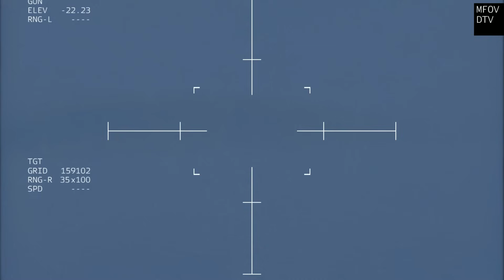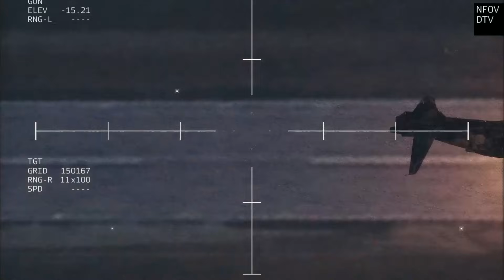Happened 5 Minutes Ago! The Russian Military Airport is suddenly attacked by Ukrainian troops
military simulator
elite operator

THIS IS JUST A SIMULATION, NOT REAL LIFE!